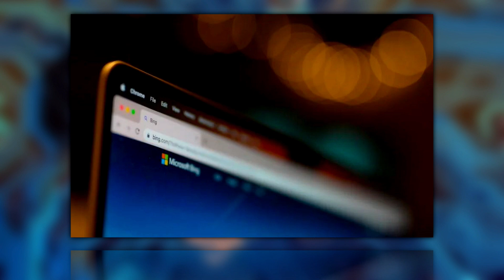The Tech Shamans Show Episode 165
"The Tech Shamans Show" Episode 165 takes a deep dive into the latest tech news and explores the implications for the digital realm. In this episode, the following topics are covered:

Mark Zuckerberg's Perspective on Apple's Vision Pro:
The episode starts by discussing Mark Zuckerberg's thoughts on Apple's Vision Pro headset, exploring the potential impact this device may have on augmented reality experiences and the future of digital technology.

Microsoft's AI Voice Chat Addition to Bing on Desktop:
Next, the show explores Microsoft's recent addition of AI voice chat functionality to Bing on desktop. The potential benefits and challenges of this feature are examined, along with its implications for the search engine market.

Microsoft's FTC Fine for Xbox Data Collection:
The episode delves into Microsoft's agreement to pay a $20 million fine to the FTC over data collection practices related to Xbox child accounts. The importance of protecting children's privacy in the digital age is discussed.

Apple vs. Microsoft: Vision Pro, HoloLens, and a Classic Tech Rivalry:
The classic rivalry between Apple and Microsoft is explored, specifically focusing on the competition between Apple's Vision Pro and Microsoft's HoloLens. The similarities, differences, and historical patterns of this rivalry are analyzed.

The show examines Netflix's strategies to curb password sharing in the US and the impact it has had on subscriber growth. The challenges and implications of addressing this issue while maintaining customer satisfaction and loyalty are discussed.

Tesla's Camera-Only Approach and Unplugged Radar Sensors:
Reports from Tesla owners claiming that radar sensors were unplugged to fulfill Elon Musk's camera-only approach for autonomous driving are analyzed. The decision's potential reasons and its implications for Tesla's self-driving technology are explored.

Lawsuit Against Microsoft for Alleged Misuse of Stolen Passwords:
The episode covers a recent lawsuit against Microsoft, which alleges the misuse of stolen passwords. The importance of protecting user data and the responsibilities of technology companies are discussed in this context.

Analyst's Assessment of Weaker iPhone Sales for Apple in May:
An analyst's perspective on Apple's weaker-than-usual iPhone sales in May is examined. The potential factors contributing to this decline and their implications for Apple's market position are analyzed.

Mercedes-Benz's Approval of Automated Driving Tech in California:
The show discusses the conditional approval granted by the California DMV to Mercedes-Benz for their automated driving technology. The significance of this approval and the ongoing competition in the autonomous vehicle industry are explored.

The Changing Landscape of Instagram Influencers:
The evolving dynamics of Instagram influencers and their potential decline are explored. The reasons behind this shift and the impact on social media marketing and digital advertising are discussed.

Google Bard's Improved Math Skills and the Meaning of Statistics:
The episode concludes with a critical analysis of Google Bard's claim of being "30% better at math" and the meaningfulness of such statistics. The broader implications of AI language model advancements and their limitations are explored.
Join "The Tech Shamans Show" as they unravel the mysteries of the digital realm and examine the latest news shaping the world of technology in Episode 165.